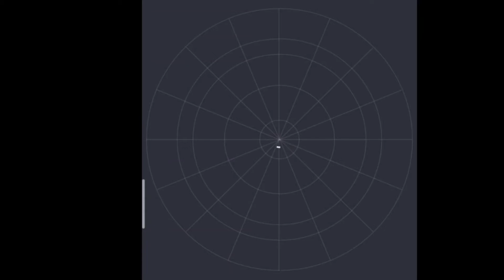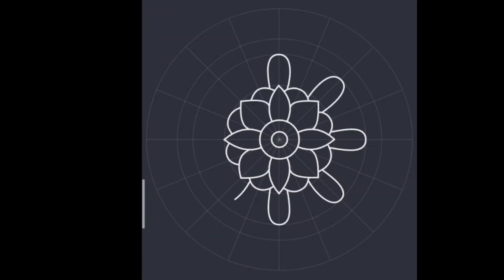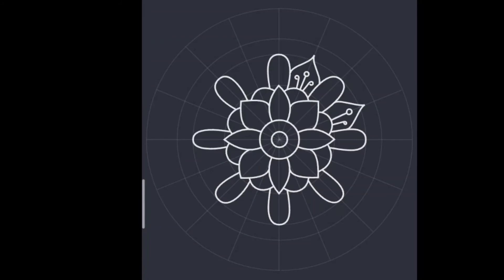Sankranthi muggulu designs 2021/latest pongal rangoli designs/kolam muggulu/simple flower rangoli/Sj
Sankranthi muggulu designs 2021/latest pongal rangoli designs/kolam muggulu/simple flower rangulu/Sj